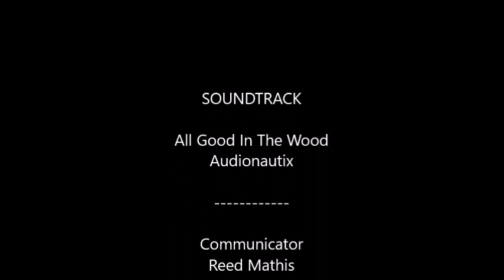Just Hunting Michigan with Nomad Outdoors TV - s11e31 11.10.23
Just another day in the woods with Nomad Outdoors TV. Still ranting about scent control and its impact on your hunt. Bow hunting Michigan whitetail deer.